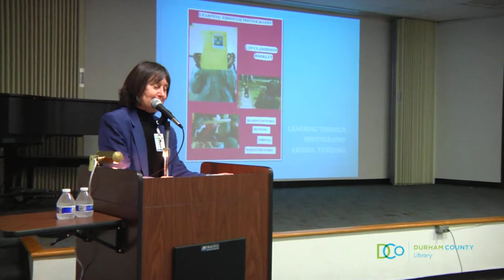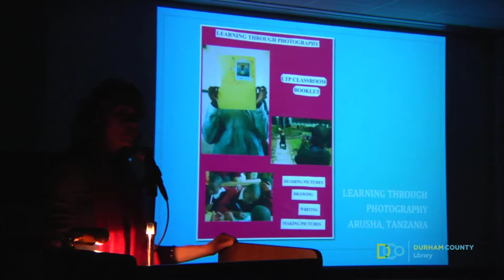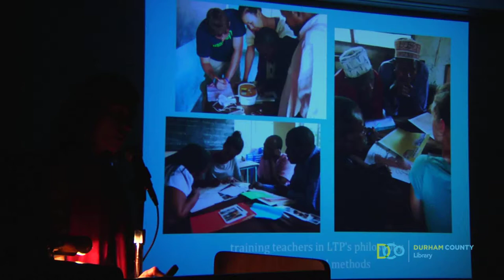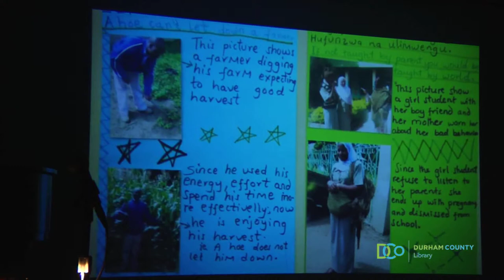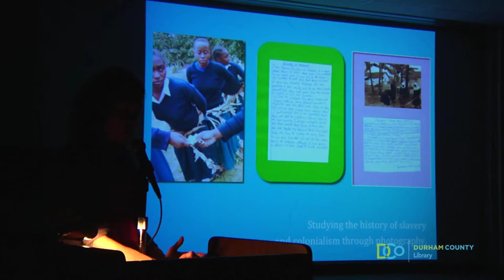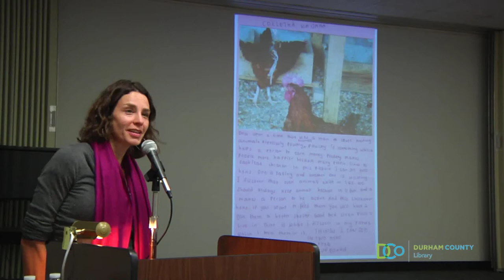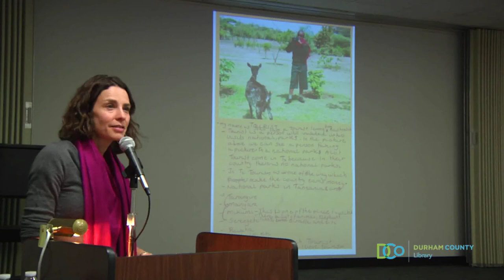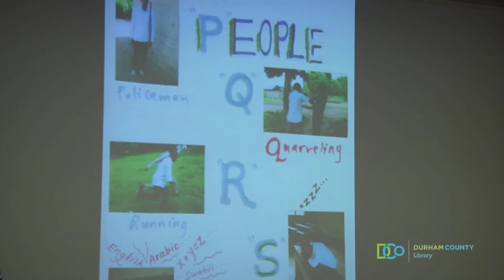Arusha, Tanzania Photography Project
View photographs taken by students in Arusha through a collaborative project with the Duke Center for Documentary Studies. These works are part of Literacy through Photography, an innovative arts and education program that challenges children to photograph scenes from their daily lives and to use the images as a stimulus for verbal and written expression. Light Tanzanian refreshments will be served.